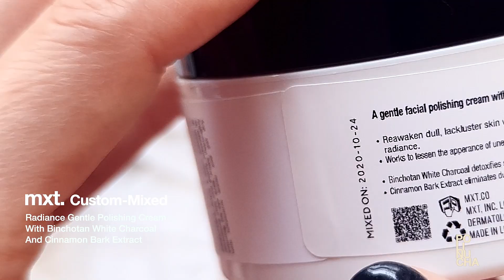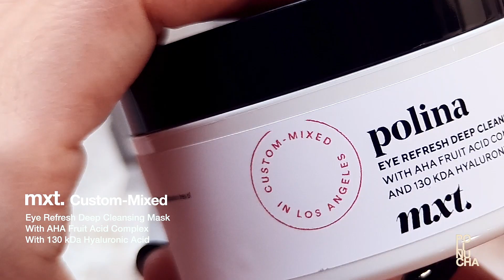MXT. Custom Mixed Skincare Set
Unboxing MXT. Custom Mixed Skincare Set.

0:00 Intro with nice surprise in package
0:27 Radiance Gentle Polishing Cream
0:56 Eye Refreshing Deep Cleansing Mask
1:15 Super Renew Toning Mist
1:34 Clarifying Foaming Gel Cleanser

Get your custom mix on @mxt.co